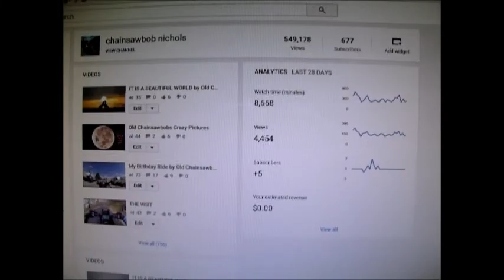3x3 Challenge by Old Chainsawbob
A challenge about things that no-one knows about you...